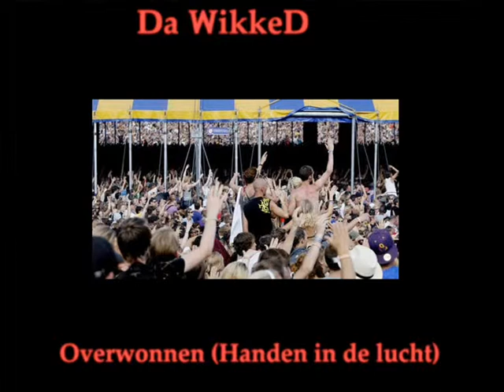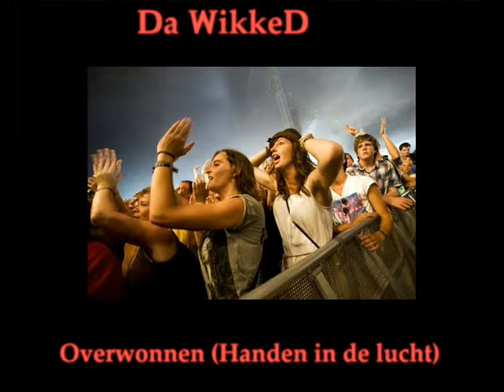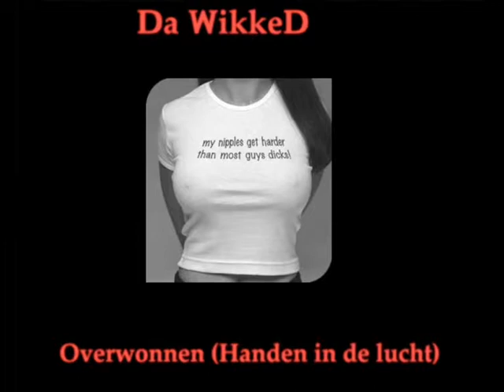Da WikkeD - Overwonnen (handen in de lucht)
niet geschikt voor jonge kijkers/luisteraars
not suitable for young viewers/listeners

Hiphop/dubstep

mijn excuses, maar er moest enige ranzigheid in...
My apologies, but there had to be some filthiness in this...